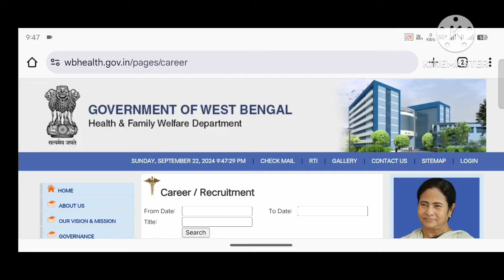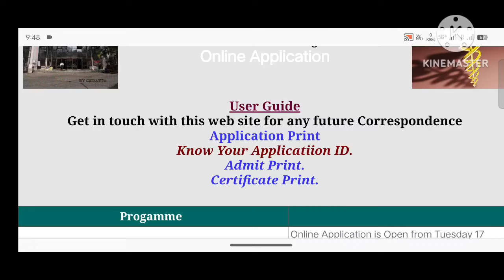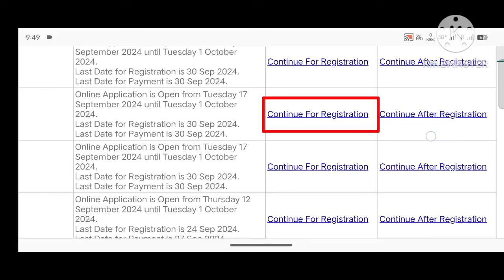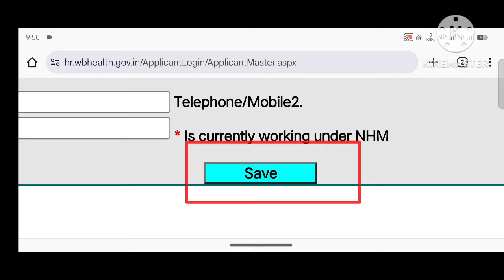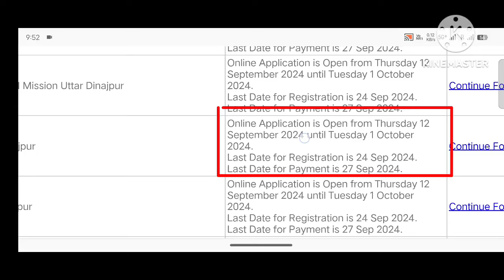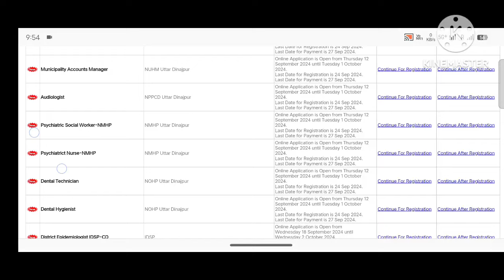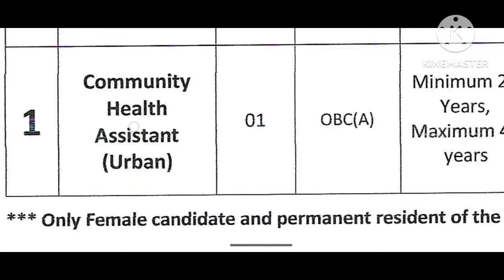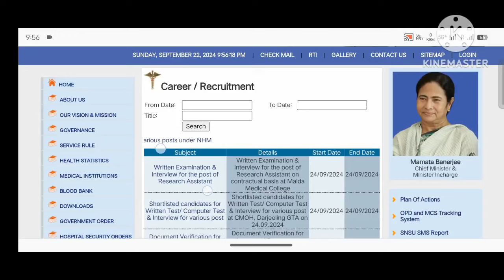🔥WB New Staff Nurse Recruitment 2024 ||🔥Staff Nurse Vacancy 2024 || 💥West Bengal Staff Nurse Vacancy